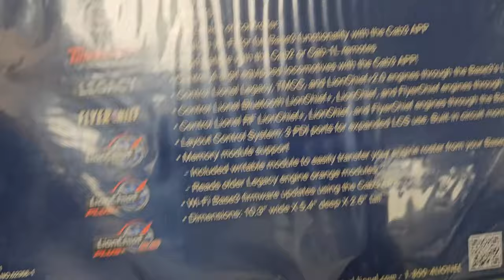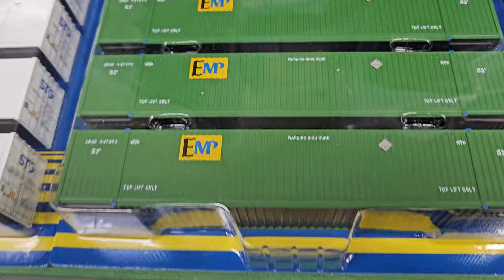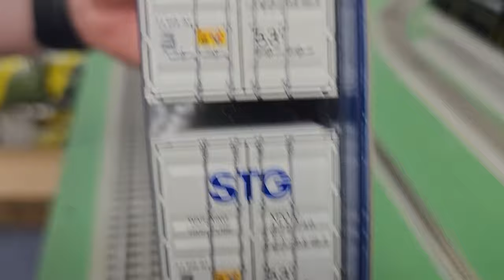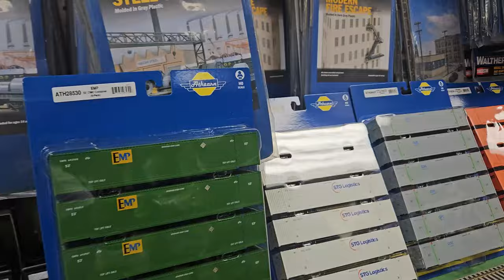Yankee Dabbler New Arrivals Athearn, Lionel, Bachmann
Yankee Dabbler New Arrivals

Athearn ATH28530 53' CIMC Container, EMP EMHU Set #2 (6 pack) HO Scale
Athearn ATH28529 53' CIMC Container, EMP EMHU Set #1 (6 pack) HO Scale
Athearn ATH28528 53' CIMC Container, COFC Logistics Set #2 (6 pack) HO Scale
Athearn ATH28527 53' CIMC Container, COFC Logistics Set #1 (6 pack) HO Scale
Athearn ATH28526 53' CIMC Container, Exel EXLU Set #2 (6 pack) HO Scale
Athearn ATH28525 53' CIMC Container, Exel EXLU Set #1 (6 pack) HO Scale
Athearn ATH28522 53' CIMC Container, Yellow Set #2 (6 pack) HO Scale
Athearn ATH28521 53' CIMC Container, Yellow Set #1 (6 pack) HO Scale
Athearn ATH28520 53' CIMC Container, STG Logistics Set #2 (6 pack) HO Scale
Athearn ATH28519 53' CIMC Container, STG Logistics Set #1 (6 pack) HO Scale

Bachmann 70089 40' Boxcar Denver & Rio Grande Western Insulated "Cookie Box" #60004 N Scale
17058 Bachmann 40' AAR Boxcar NYSW Susquehanna #503 (Scale=N) 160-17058
17056 Bachmann 40' AAR Boxcar BAR Bangor & Aroostook #5227 (Scale=N) 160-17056
17856 Bachmann 10000 Gallon Tank car C.F. SIMONIN'S SONS #20001 N Scale
Bachmann 19554 2 Bay Hopper Clinchfield #44257 N Scale
Bachmann 19452 50' Boxcar NYC New York Central #80854 N Scale
Bachmann 19651 ACF 50' 6'' Boxcar RBOX - Railbox #32411 N Scale
Bachmann 17052 40' Boxcar PRR PENNSYLVANIA MERCHANDISE SERVICE #92420 N Scale
Bachmann 17054 40' Boxcar NH New Haven #39289 N Scale
Bachmann 18351 ACF 40' Log Car 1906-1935 Version N Scale
Bachmann 19151 4-Bay Grain Hopper CN Canadian National #370708 (Demonstrator; Rainbow Colors on Side A, Gray on Side B) N Scale
Bachmann 19552 2 Bay Hopper WM Western Maryland #10904 N Scale
Bachmann 19553 2 Bay Hopper B&O Baltimore & Ohio #723032 N Scale
Bachmann 70755 36' Wide Vision Caboose CSX #3180 N Scale
Athearn ATH28784 RS-3 GBW Green Bay & Western #307 RS3 Tsunami 2 DCC& Sound HO Scale
Athearn ATH28783 RS-3 GBW Green Bay & Western #306 RS3 Tsunami 2 DCC& Sound HO Scale
Athearn ATH28782 RS-3 GBW Green Bay & Western #305 RS3 Tsunami 2 DCC& Sound HO Scale
Athearn ATH28781 RS-3 BN Burlington Northern #4064 RS3 Tsunami 2 DCC& Sound HO Scale
Athearn ATH28780 RS-3 BN Burlington Northern #4056 RS3 Tsunami 2 DCC& Sound HO Scale
Athearn ATH28779 RS-3 BN Burlington Northern #4054 RS3 Tsunami 2 DCC& Sound HO Scale
Athearn ATH28778 RS-3 D&RGW Rio Grande #5203 RS3 Tsunami 2 DCC& Sound HO Scale
Athearn ATH28777 RS-3 D&RGW Rio Grande #5202 RS3 Tsunami 2 DCC& Sound HO Scale
Athearn ATH28776 RS-3 D&RGW Rio Grande #5200 RS3 Tsunami 2 DCC& Sound HO Scale
Athearn ATH28772 RS-3 CP Rail #8456 RS3 Tsunami 2 DCC& Sound HO Scale
Athearn ATH28771 RS-3 CP Rail #8451 RS3 Tsunami 2 DCC& Sound HO Scale
Athearn ATH28770 RS-3 CP Rail #8428 RS3 Tsunami 2 DCC& Sound HO Scale